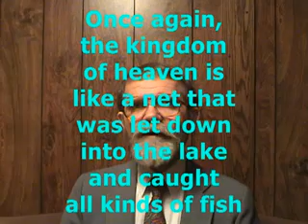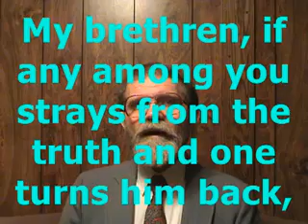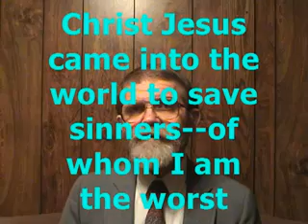Are Christians Sinners? Dan Corner.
Is a Christian a Sinner? Are Christians all sinners? What happens when a Christian sins? What if a believer sins, is it automatically forgiven past present future?